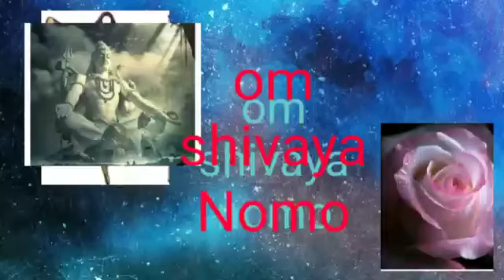Mahashivaratrir aloukik kichu kotha PART 1..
Hallo my BEAUTIFUL AMAZING LOVELY FRNDS.

sobai nischoi khub valo acho...

amar jibone shiv babar kichu aloukik ghotona TOMADER sathe share korbar ichha thaklo...
e shudhu I nichok golpo noy ,ekebare sotyo ghotona...

tomra amar sathe theko.
valobasa .

valo theko anonde theko...